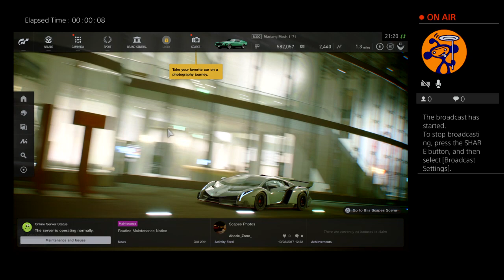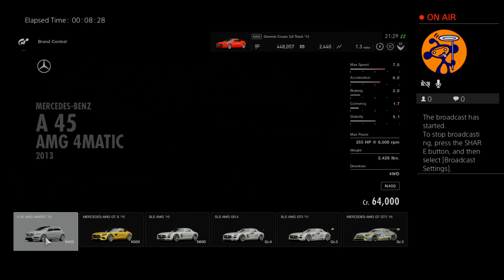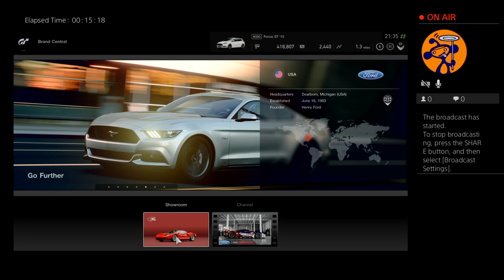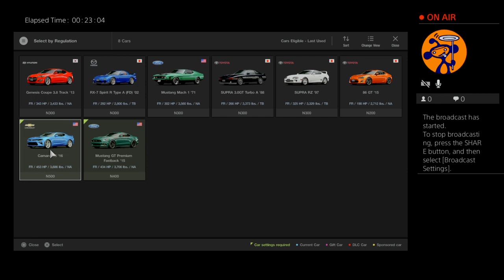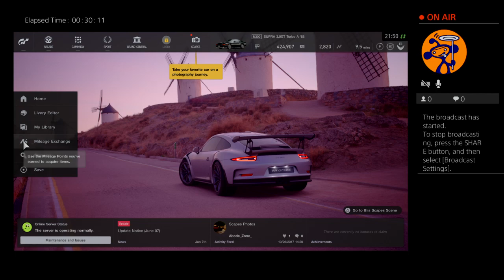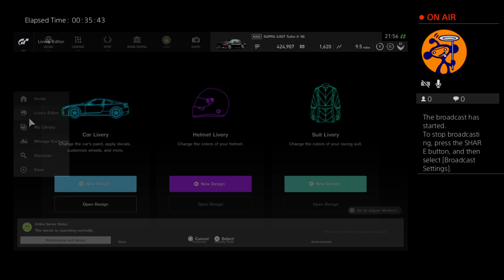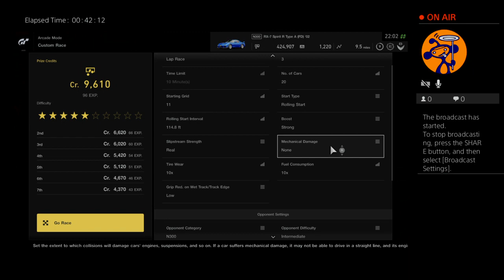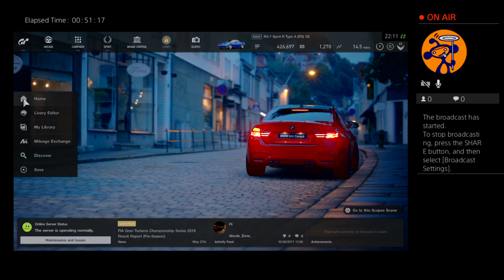Grand Truismo Sport Review And Gameplay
My grand truismo review